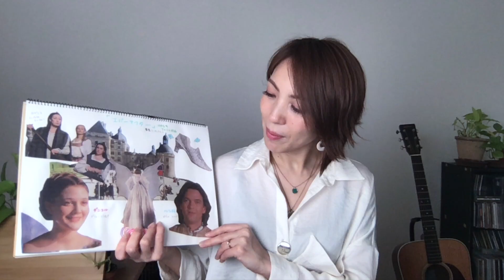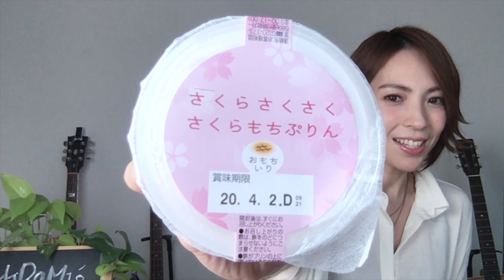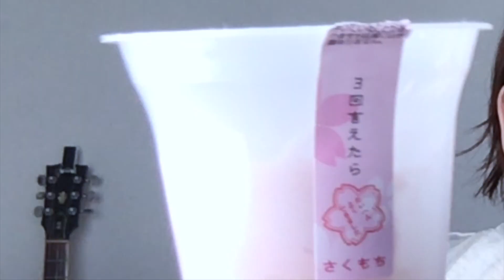HIROMI's CANNEL/【柊】/Do As Infinity/cover by HIROMI/オリジナル【荒野の風達】/ 映画/【コンテイジョン】【エバーアフター】/新型コロナウィルスについて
🟨今日のHIROMI's CHANNEL
00:04 オリジナル曲/『荒野の風達』
06:18 映画紹介1『コンテイジョン』
11:20 映画紹介2『エバーアフター 』
17:07 リクエストCover曲/『柊』/Do As Infinity
21:01 至福タイム/『さくらさくさくさくらもちぷりん』

🟩youtube チャンネル【リハーサル】
リハーサルチャンネルスタッフの方が 皆さんを元気付けられたらと、
安里さんと組んで魔進戦隊キラメイジャーの曲を歌っている動画を
アップしました笑